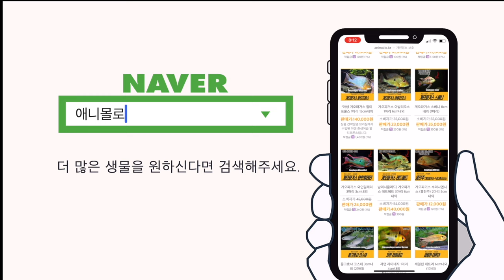베타 번식방법, 이 영상을 꼭 참고하세요! [물생활백과사전]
오늘은 베타 번식법에 대해 알아봅니다.
수컷이 어떤 상황일때 준비가 된것이고, 암컷은 어떨대 산란 준비가 된것일까요?

베타 부화 행동과 부화 후에는 어떻게 해야 할까요??

베타 치어 먹이는 뭐가 좋을까요?
함께 보시죠.

00:00 애니몰로 인트로
00:06 어항 번식법
00:29 번식어항 크기
00:41 또펫
00:28 올디아망 일반어항 유리
00:45 암수가 내외하는 이유
01:04 수컷의 거품집
01:14 암수 합사 꿀팁
01:30 암컷의 산란징후
01:35 베타 산란 모습
02:02 베타 부화과정
02:23 베타 치어먹이
02:38 마무리
03:03 열대어는 애니몰로 쇼핑몰